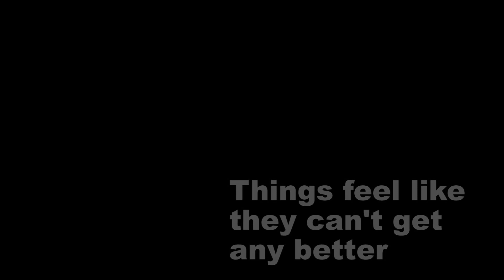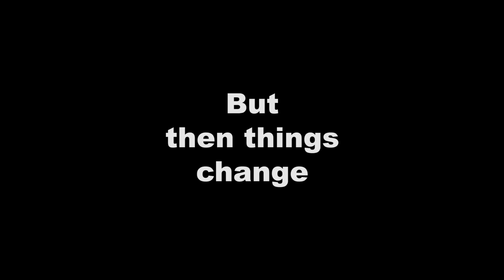Inheritance (Scarlet & Mathew Teaser)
This is a Teaser for the up and coming movie Inheritance that is currently in pre-production. Please go to the IndieGoGo page and help support the production of the film.